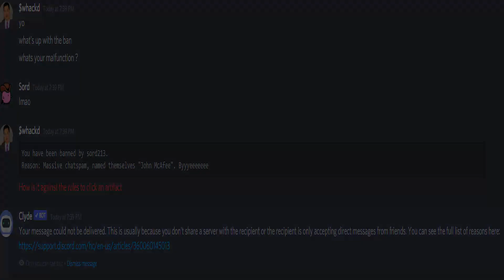GoonMcAFee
John McAFee was last seen during the artifact incident @ goonstation.